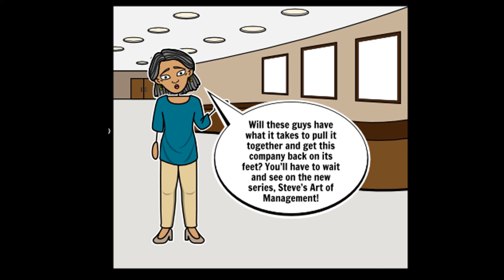Art of Management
Much like Star Wars, 5,6, and 7 come before 1,2,3, and 4!